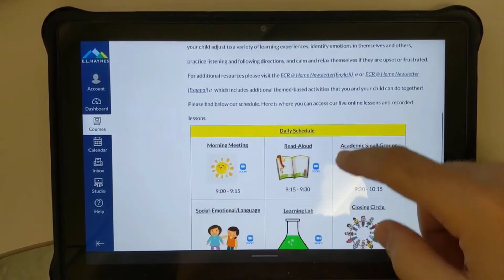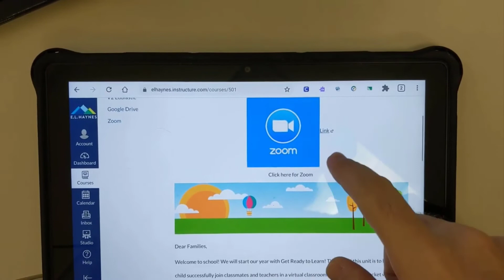Chrome Tablet - Primer Dia de Escuela